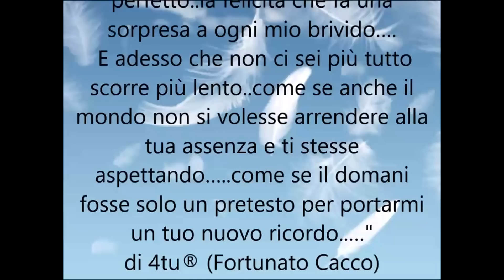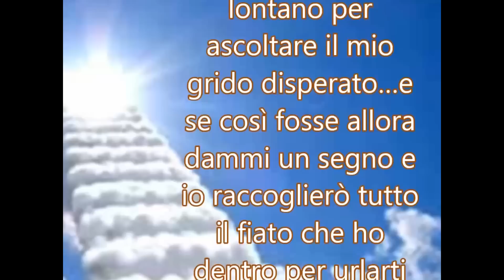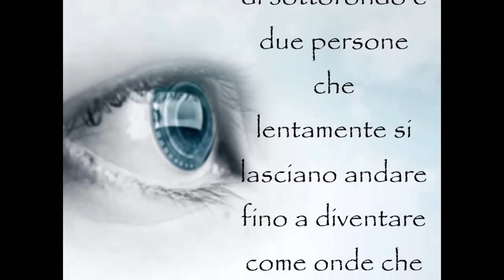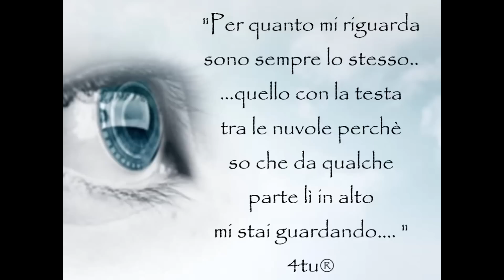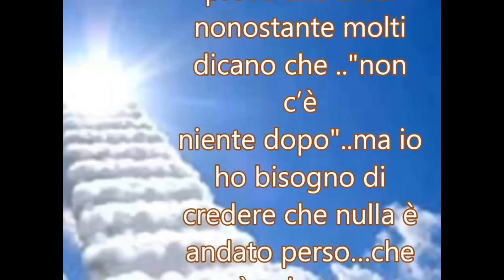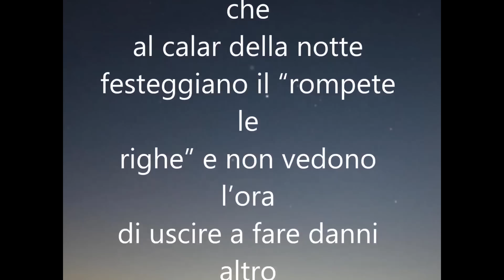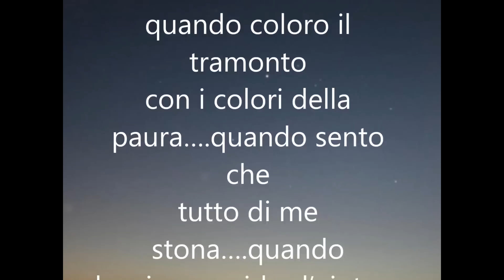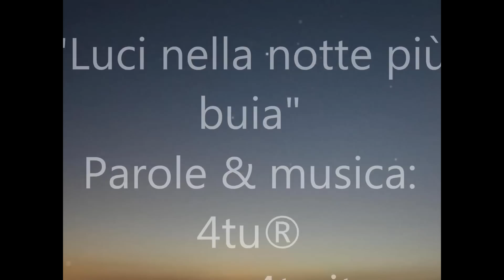canzoni italiane e poesie dedicate a persone speciali scomparse troppo presto..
Una raccolta di canzoni d'amore italiane commoventi con testo dedicata a tutte le persone scomparse (2 novembre festa dei morti), poesie e frasi recitate con musica di sottofondo da dedicare a tutte quelle persone speciali che non sono più con noi e ci mancano tanto...dedicata a tutti gli amici morti prima del tempo..a tutti gli angeli che ci guardano da lassù...a tutte le persone care morte che ora sono lì in alto..
Libri. "30 anni e più di adolescenza selvaggia"